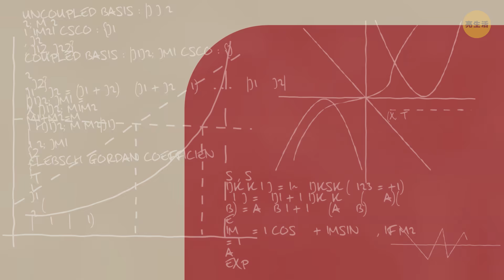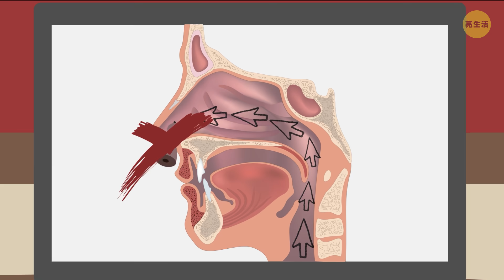電扶梯會有毛刷的原因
曾經遇過和陌生人待在一個房間，又沒有話聊的尷尬情況嗎？似乎迎接而來的多是無止境的沉默…嗯！為什麼不和對方聊聊踩在雪地上會發出嘎吱嘎吱的聲音呢？或是為什麽電扶梯邊緣有刷子？

而且，大多數人都不知道有些小鳥和昆蟲會慢動作。或者貓可能也會對你過敏！（貓對人過敏不常發生的唯一原因是，你不會像貓一樣掉那麼多具刺激性的貓毛和皮屑）。或是，馴鹿的眼睛在夏天是金黃色的，但到了冬天，則會變成淡藍色！或是聊一些其它令人感到興奮的事實！

時間戳記：

世界上動作最慢的動物 0:27

看世界如同在看慢動作 1:06

廚師帽 1:50

電梯叮叮聲 2:20

踏雪聲 2:54

貓與人的對話 3:15

電扶梯毛刷 3:55

雞皮疙瘩 4:47

冰川融化5:28

42,000年歷史的蠕蟲 6:06

年輪能告訴你什麼 7:20

身體右方物體恐懼症 8:08

123 GO! Chinese

123 GO! Challenge Chinese

123 GO! Gold Chinese